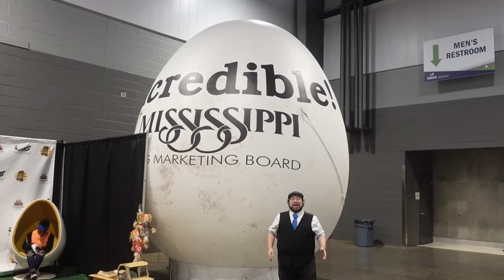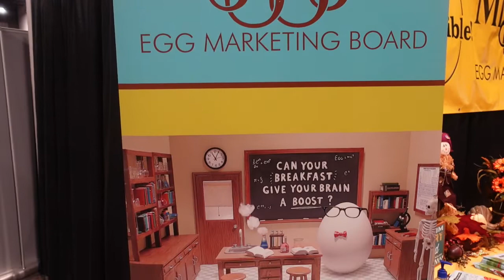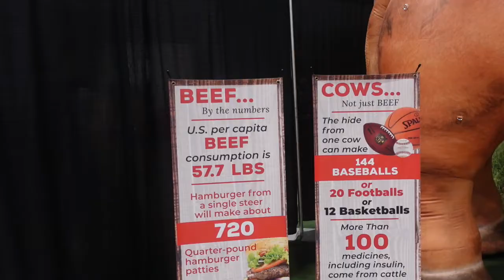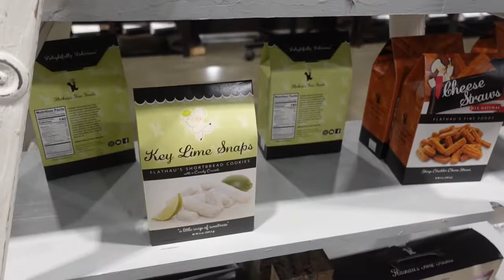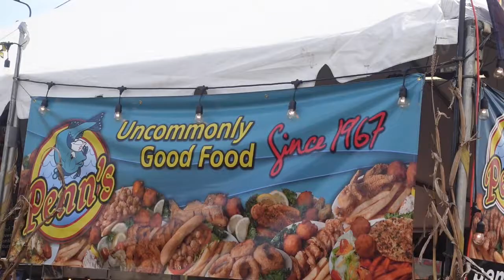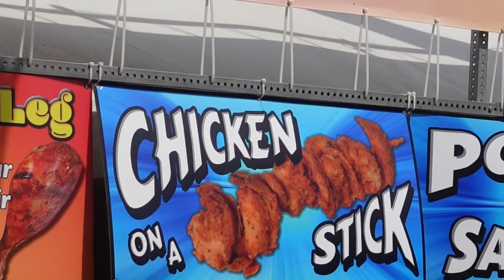The Magnolia Fair - (A Day At The Mississippi State Fair)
A state famous for Blues music and more, the Mississippi state fair is an absolute treat! Come tag along as we try some famous biscuits, walk the incredibly long midway, and even learn about egg-cellent agriculture! As far as good times go, the Magnolia state doesn't disappoint!

Special thanks to our patrons on the Lake Monster tier for sponsoring this video:
Irma B.
Jennifer B.